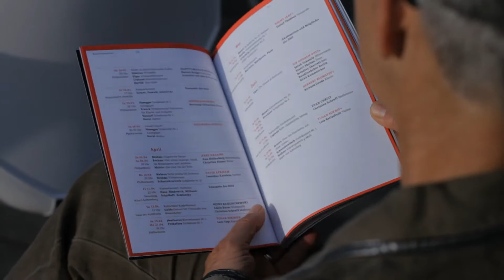Blechbläserquintett des DSO Berlin - Wasserspiele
Das Blechbläserquintett des Deutschen Symphonie-Orchesters Berlin spielt zusammen mit der DSO Solo-Harfenistin Elsie Bedleem das Programm "Wasserspiele" mit Werken von Michel-Richard Delalande, Joseph-Guy Ropartz, William Schmidt, Wilhelm Dieter Siebert, Jan Koetsier, Bramwell Tovey. Zu sehen ist eine kurze Dokumentation des Konzerts auf der Dachterrasse der Bertelsmann Repräsentanz, Unter den Linden 1, 10117 Berlin von 2013. Mit freundlicher Genehmigung der Bertelsmann Repräsentanz Berlin.